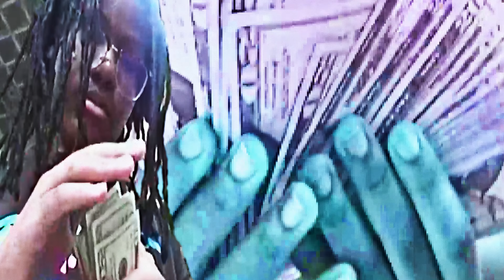maajins - PHASE (official music video)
prod maajins
shot by @micahmp3